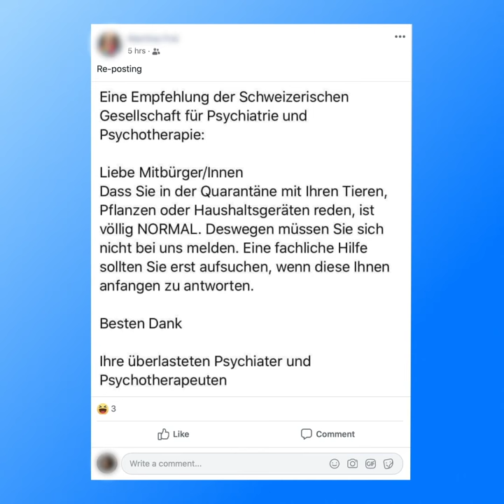«Fisch» von Erika Jorquera | Short Form Animation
Mit Fischen zu reden, ist absolut normal. Ungewöhnlich wird es erst, falls sie antworten würden.

Animation: Erika Jorquera
Entstanden im Modul «Short Form Animation» bei Cast / Audiovisual Media.